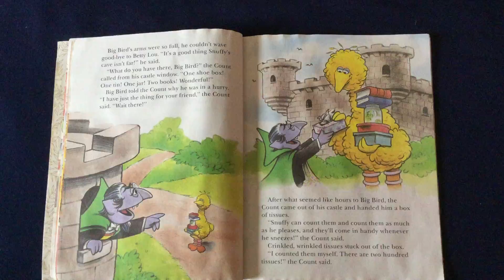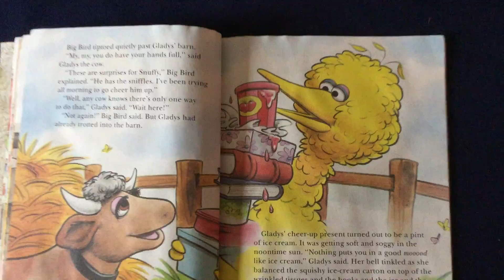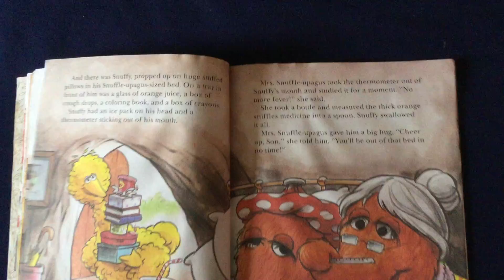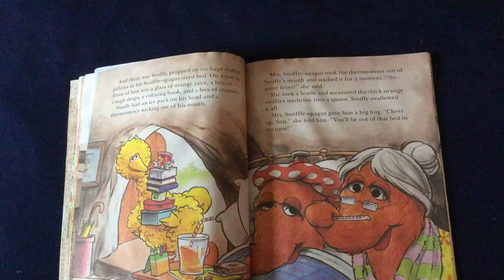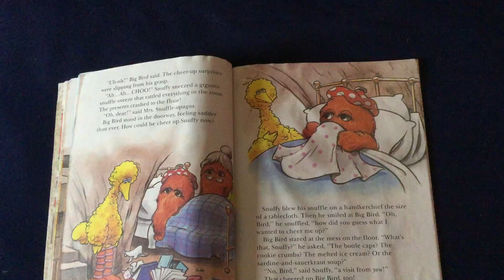The Day Snuffy Had The Sniffles (part 2)